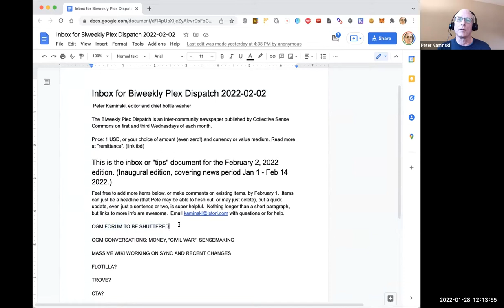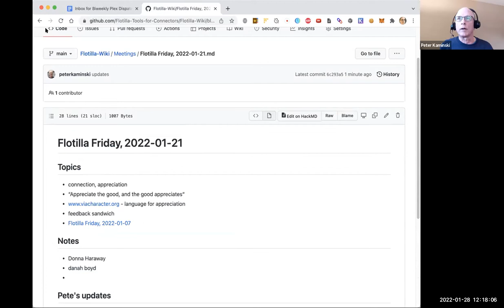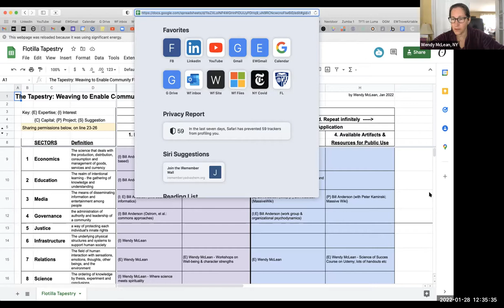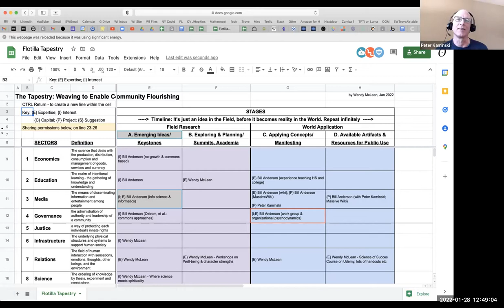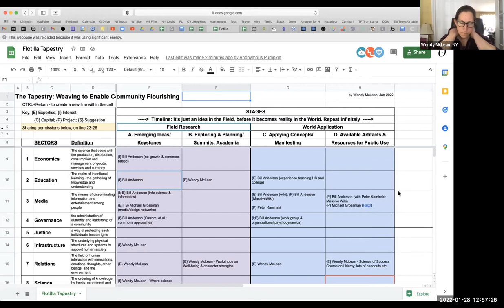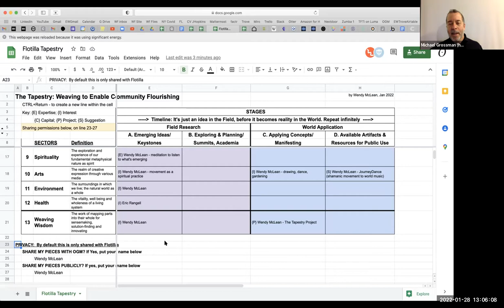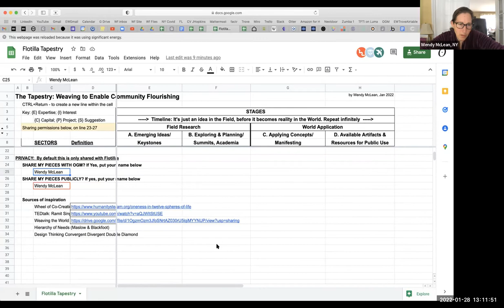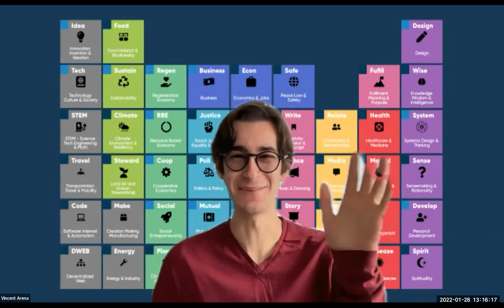Flotilla Friday, 2022-01-28